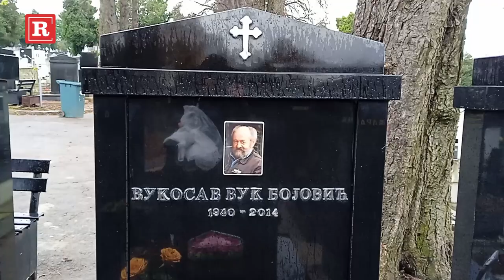Republika na grobu porodice Bojović